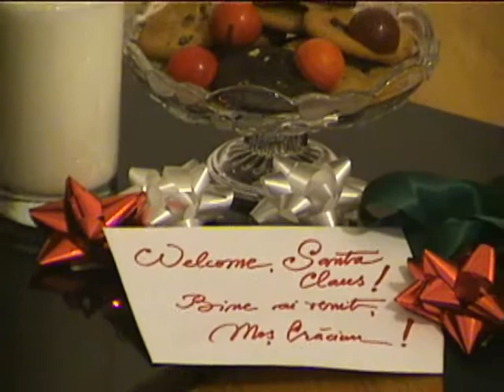Merry Christmas!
For family and friends, Merry Christmas and Happy New Year 2010!
Un Craciun Fericit si La Multi Ani!